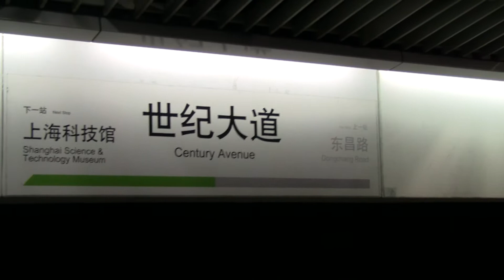(HD) Walking in a Shanghai Metro Station (Century Avenue)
Taken on the evening of July 28, 2011